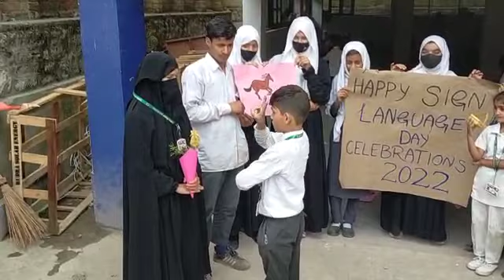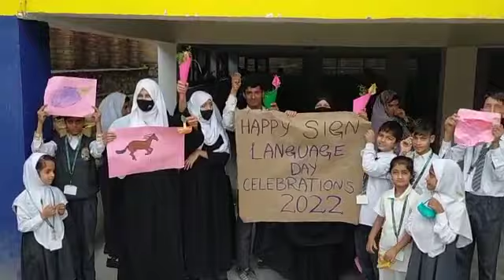sign language day at zaiba Aapa institute of inclusive Education Bijbehara Kashmir